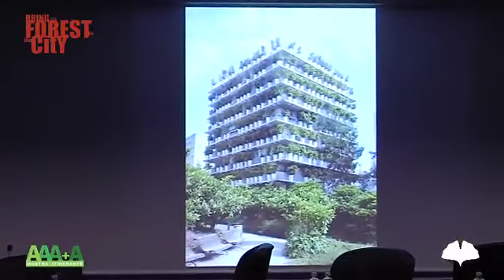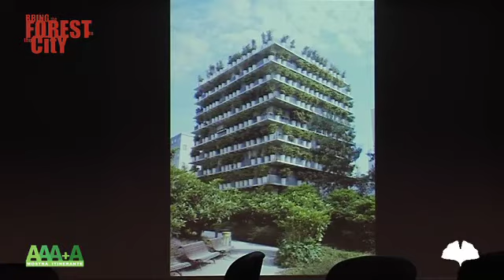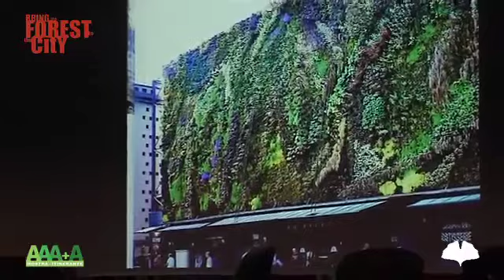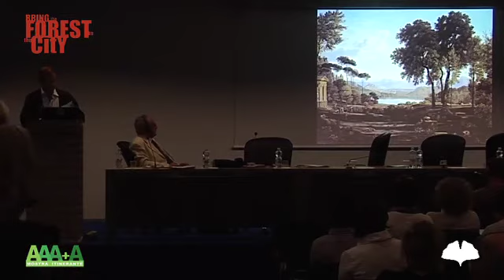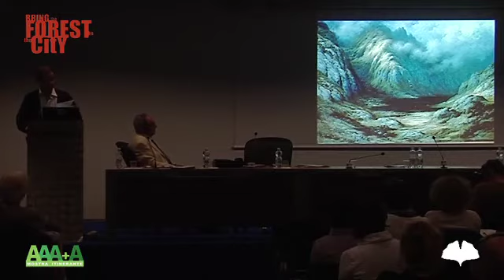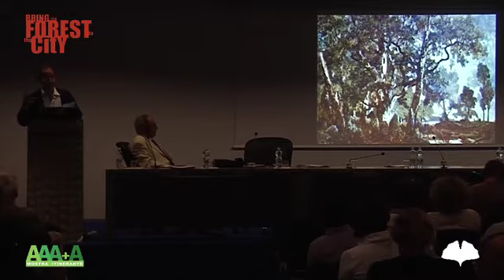Jacques Leenhardt - HGT Symposium 2011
Jacques Leenhardt, relazione a BRING THE FOREST IN THE CITY, High Green Tech Symposium 2011, 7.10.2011, Made Expo, Milano.  Progetto scientifico di Maurizio Corrado.